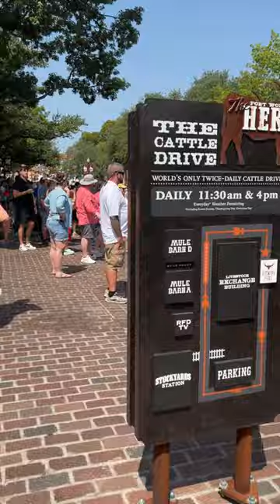Texan Cowboys 🐮 Cattle Drive at Fort Worth Stockyards 🤠🐴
If you're looking for ideas for things to do in Fort Worth, Texas for vacation or a day trip, then the Stockyards are a must see, with longhorn cattle, real cowboys (no not the football team), and an authentic cowboy experience right here in Texas!

Goals of this channel:
~ Safe travels, good laughs, memorable moments, friendship ~